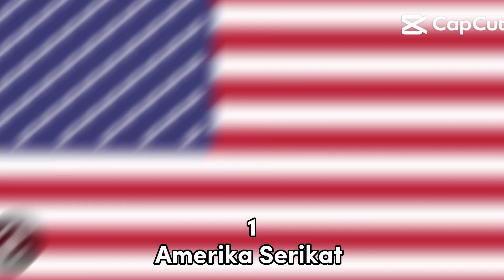TOP 7 NEGARA YANG TERSIBUK DI DUNIA || TIFAN X BHIZER